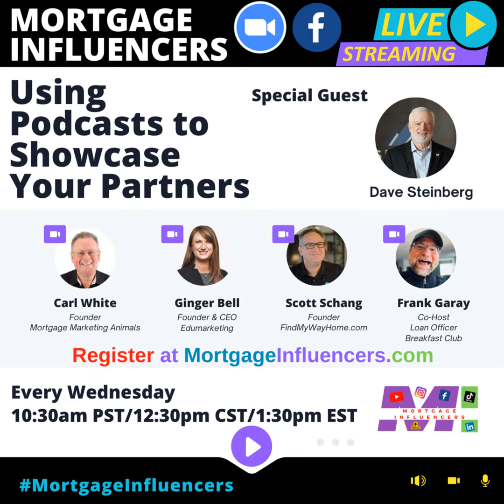Episode 73: Podcasts Showcase Your Partners with Guest Dave Steinberg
Welcome to another episode of Mortgage Influencers where we bring you professionals who share insight into latest trends, tips, industry, technology and services to help you create more videos to use in your mortgage business.

Join your hosts Ginger Bell, Scott Schang, Carl White and Frank Garay every week on the call.